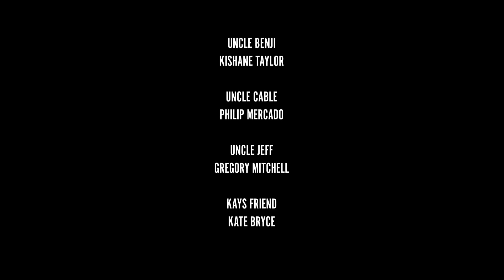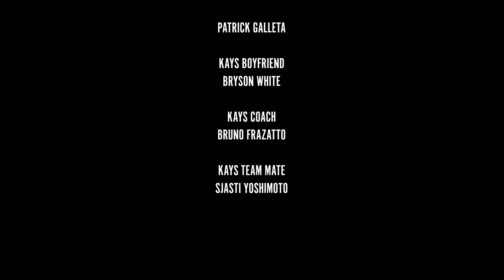Holler Daze Short Film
Holler Daze is a film about a young woman confronting the man who sexually assaulted her as a teenager. Kay takes us through the story of how unforgiving life can be and how when you make your mind up, you can overcome any adversity. Kay tells us this story using the elegance of poetry but maintaining the harshness of her reality.